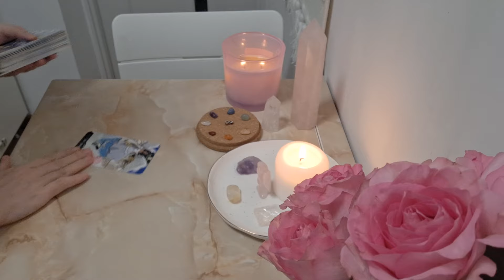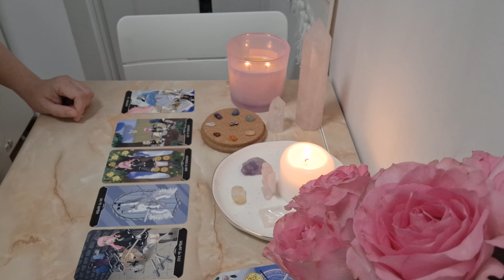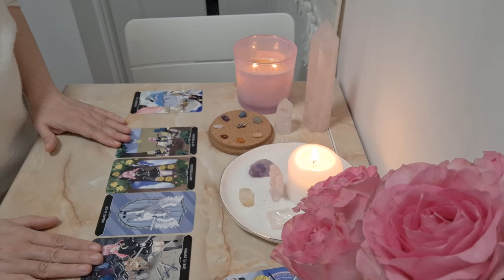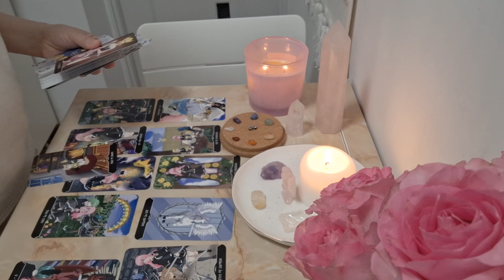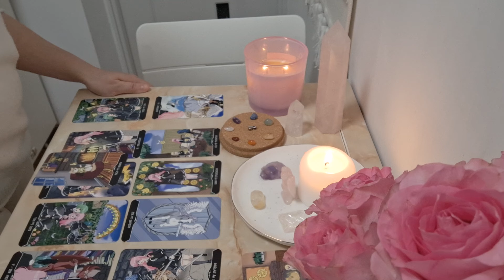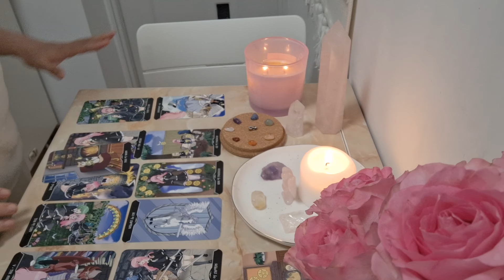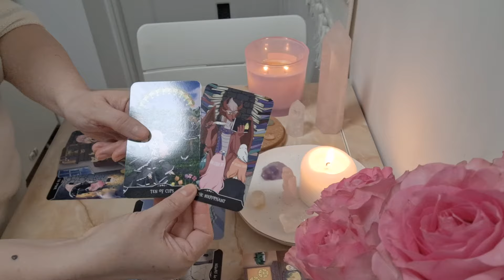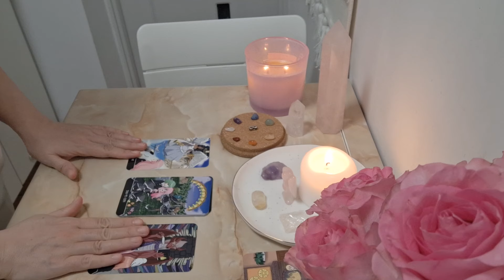DEJA NU MAI VREI SA AUZI DE ACELE PERSOANE ✨️ TE INDREPTI SPRE IMPLINIREA TA SUFLETEASCA 💞💯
Buna tuturor! 🤗

In acest videoclip gasiti mesaje legate de "Ce este important pentru tine sa stii?".

Va doresc tuturor Sarbatori cu lumina, iubire si tot ce va doriti mai bun si mai frumos!